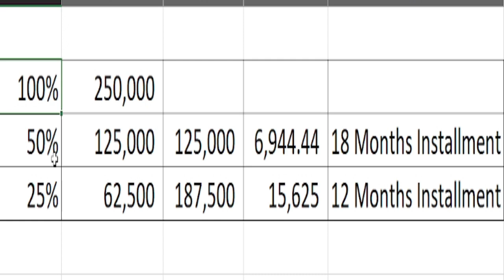Al Ghafoor Grande City Surjani Town Site Visit on 3-Sep-2022